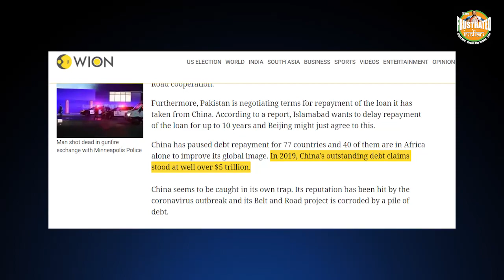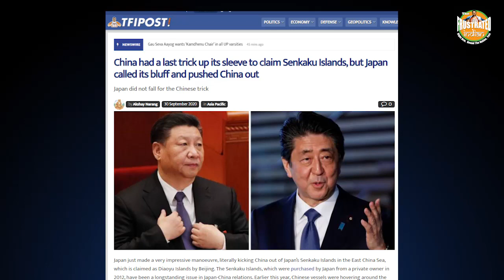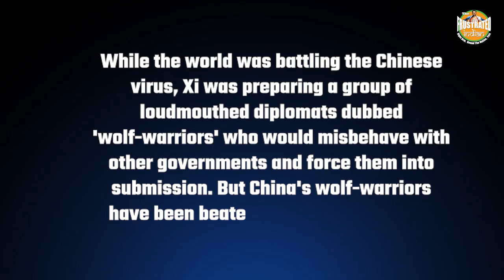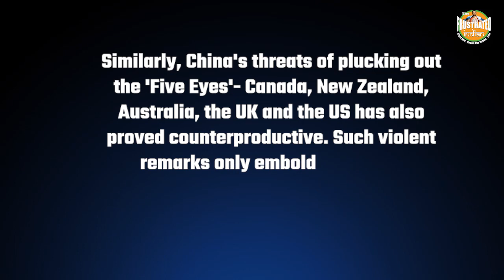2020 was supposed to be China’s year of world domination but it turned out to be exact opposite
2020 was supposed to be China's year but it has turned out to be the year of China's undoing instead, on all three fronts- economic, military and diplomatic. Here is a small recap of how 2020 turned out to be probably the worst year for the People's Republic of China, in a long time. Watch the video for more.